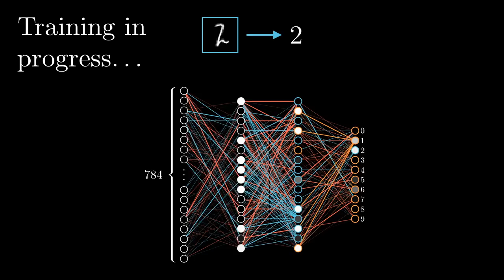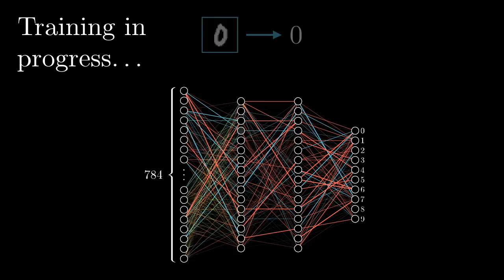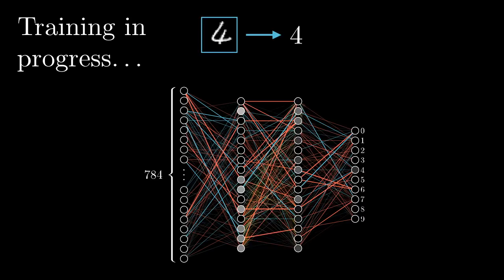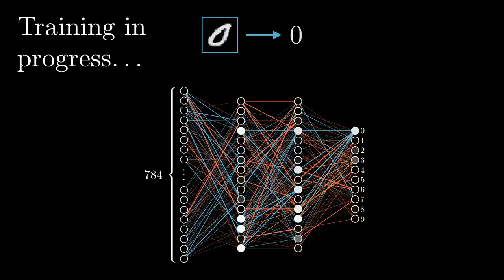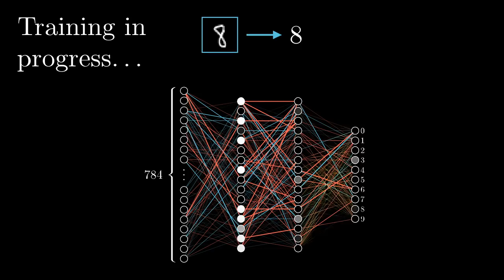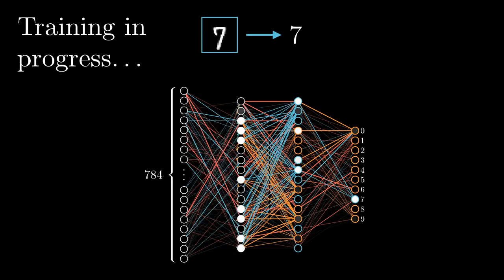BBB #7: What is the goal of education?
A conversation centered on David Labaree's paper "Public Goods, Private Goods: The American Struggle Over Educational Goals", as well as a few of our own views on what the goal of education should be.